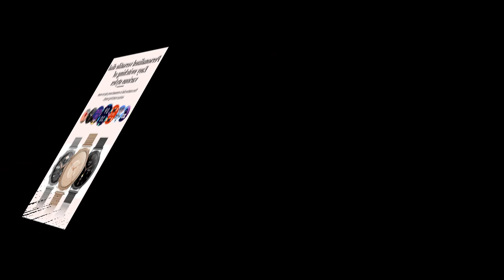Revolutionize Her Style: LIGE Luxury Smart Watches for the Modern Woman | Smart Watch For Women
⭐ = Discover the perfect fusion of fashion and technology with LIGE Luxury Smart Watches. Elevate her everyday look with a touch of elegance while ensuring she stays connected and informed in the fast-paced digital age.

𝑽𝒊𝒅𝒆𝒐 𝑬𝒅𝒊𝒕𝒊𝒏𝒈: Filmora Software
𝑬𝒅𝒊𝒕𝒐𝒓: Abdullah As Sayem
𝑽𝒐𝒊𝒄𝒆: Yubair Hossain
𝑺𝒄𝒓𝒊𝒑𝒕: Atiqur Rahman

𝑪𝒐𝒎𝒑𝒖𝒕𝒆𝒓 𝒄𝒐𝒏𝒇𝒊𝒈𝒖𝒓𝒂𝒕𝒊𝒐𝒏.

𝑷𝒓𝒐𝒄𝒆𝒔𝒔𝒐𝒓: Intel(R) Core(TM) i3-6100 CPU @ 3.70GHz 3.70 GHz